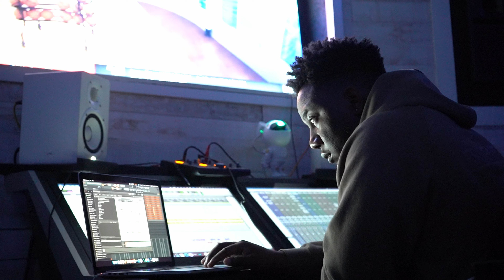Rae and GMK : Studio Vlog #003 ATLANTA pt. 2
Shot & Edited by @SmokeSawyer